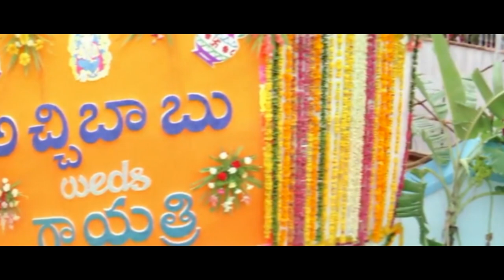Allari Naresh & Gundu Sudarshan Best Comedy Scene || Maa Cinemalu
Allari Naresh & Gundu Sudarshan Best Comedy Scene.